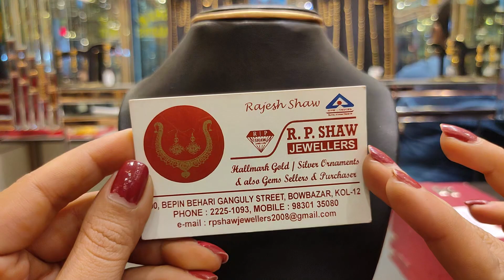10 gram মধ্যে caterpillar ring sitahar mantasa under 1lakh gold design with price#rpshawjewellers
30 gram মধ্যে caterpillar ring/necklace/tie chain/sitahar/mantasa/chatai necklace/bridal set under 1lakh gold design with price#rpshawjewellers

R.P Shaw Jewellers
90, Bepin Behari Ganguly Street,

**প্রতি কেনাকাটায় থাকছে নিশ্চিত ও আকর্ষণীয় ডিসকাউন্ট*

gold lahari ,  gold lahari necklace ,  gold lahori design ,  senco gold lahari ,  gold pearl lahori ,  light weight gold lahari ,